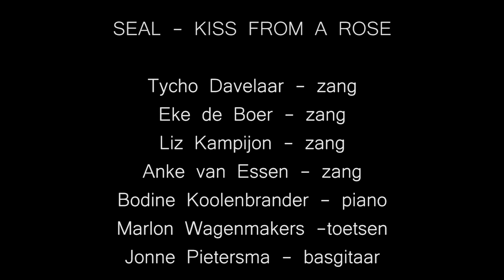2021 EEP Kiss From a Rose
Eindexamenpresentatie Kunst Muziek

Montessori Lyceum Groningen